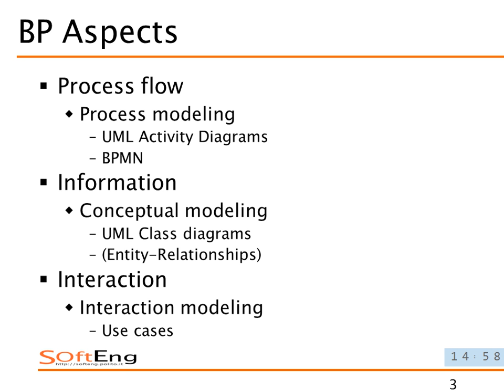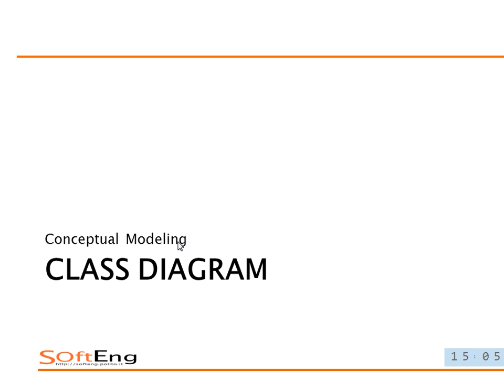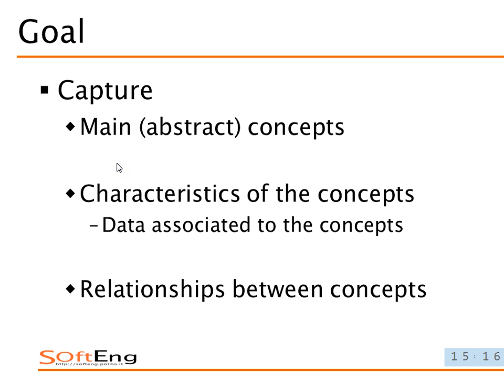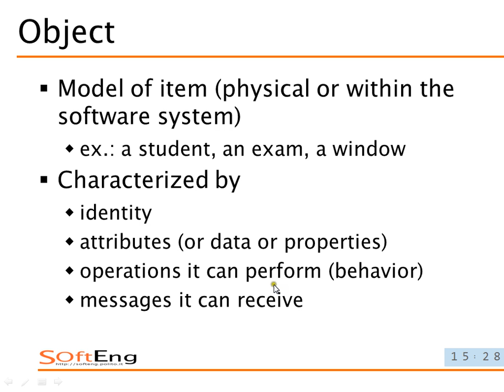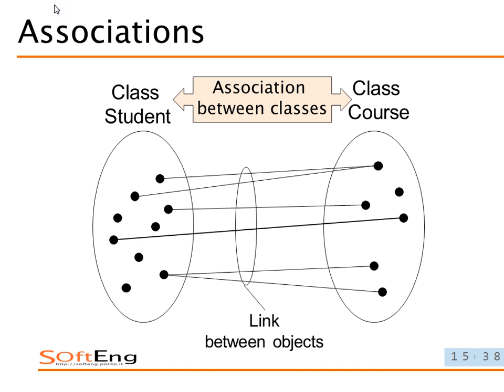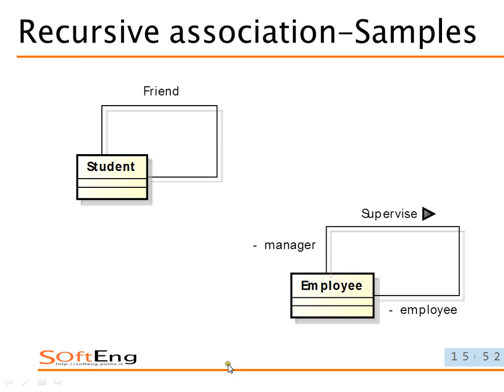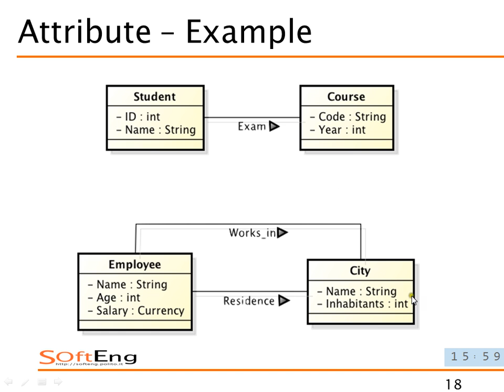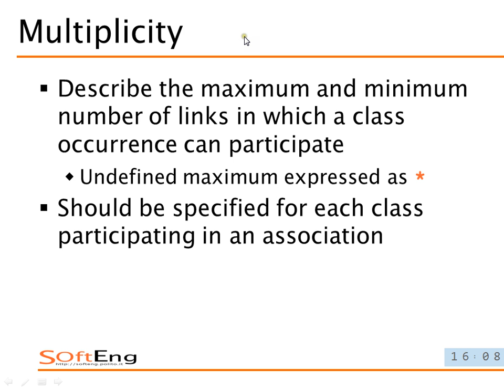Lezione 02 del 10/10/2013 - Sistemi Informativi Aziendali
Argomento: Modellazione concettuale e class diagram (prima parte)